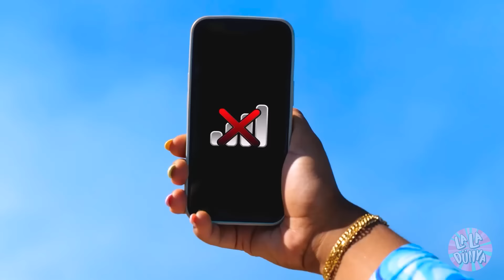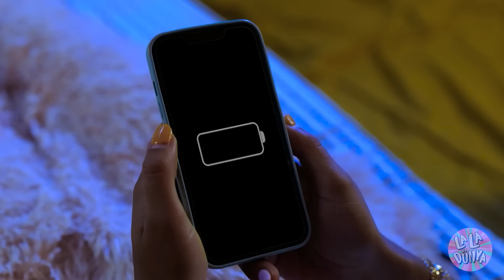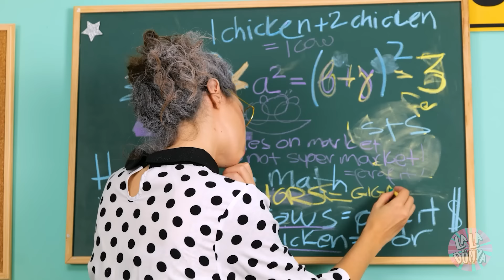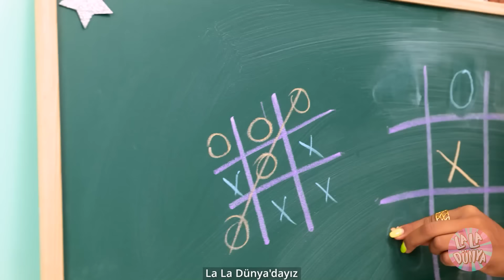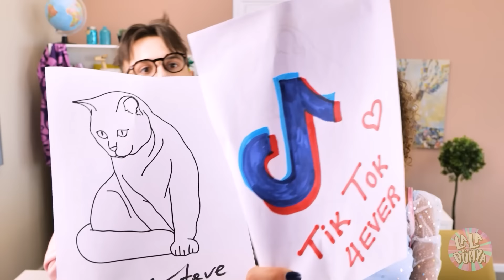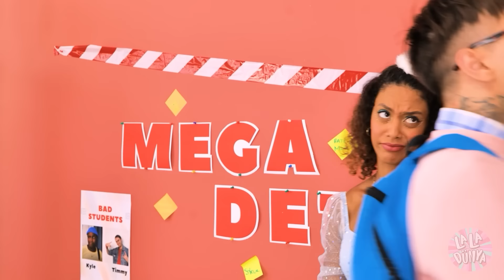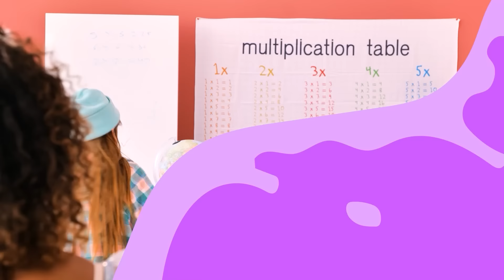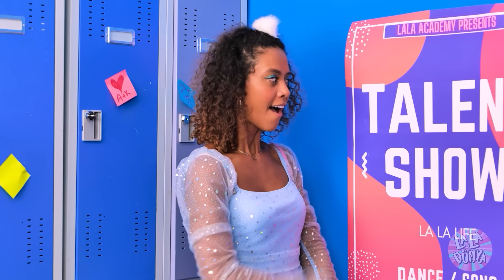ÇOK ZENGİN ve METELİKSİZ - Zengin Kız Fakir Bir Çocukla KÖYDE MAHSUR KALDI! Komik Hikaye La La Dünya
Savvi, bir gün FAKİR BİR KÖYDE mahsur kalmış ZENGİN BİR KIZDIR! 😩 PAHALI KIYAFETLERİ ve diğer ihtiyaçları dururken burada nasıl hayatta kalabilir ki? Peki ya burada GERÇEK DOSTLUĞU bulabilecek mi? Cevapları KOMİK hikayemizi izleyip öğrenebilirsin!